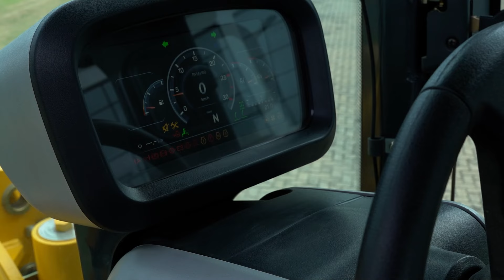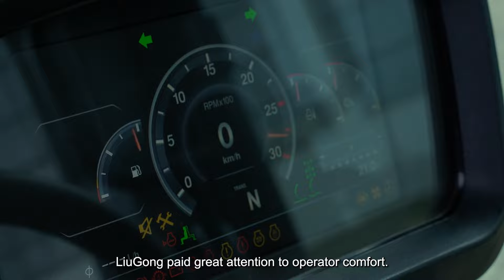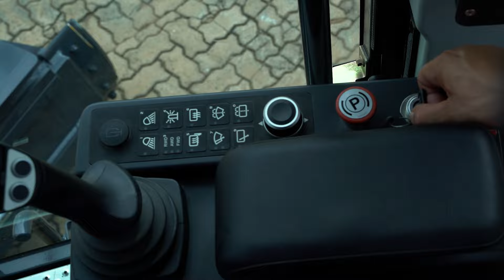Conheça mais sobre a Motoniveladora 4215D